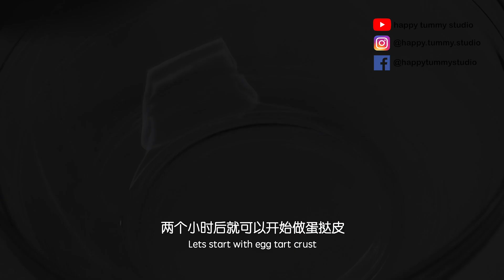Egg Tarts Recipe 蛋挞 超好吃简单蛋挞做法 自制蛋挞皮和蛋挞液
原来蛋挞比想象中的容易做 第一次就成功！
外酥内软 家人们都超爱吃
记得蛋挞皮要不能太薄 要适量的厚，蛋挞才不会软软的
我的食谱蛋挞液已经减糖了 不会太甜 味道刚好哦
一共可以做18-20个蛋挞

Making egg tart from scratch is easier than what I've expected. My recipe for tart liquid has reduced sugar, it’s not too sweet, it tastes just right. This egg tarts recipe can make about 18-20 egg tarts.

食材 Ingredients:
【蛋挞液】

300ml 热水  Hot Water
80ml 淡奶  Evaporated Milk
100g  细砂糖 Caster Sugar
4  鸡蛋  Egg
1tsp  香草香精 Vanilla Extract

【蛋挞皮
233g 无盐牛油  Unsalted Butter
333g 普通面粉  All Purposed Flour
90g  糖粉   Icing Sugar

1  蛋黄   Egg York

1/2tsp 盐   Salt

【模具 Mold Size】
7.5cm 蛋挞模具 Egg Tart Mold

00:00 简介
00:23 食谱
00:32 制作蛋挞浆
02:54 制作蛋挞皮
05:52 捏成小面团
06:28 入模塑型
07:24 放入烤盘
07:30 倒蛋挞液
08:41 放入烤箱
08:53 出炉
09:03 脱模
09:15 成品